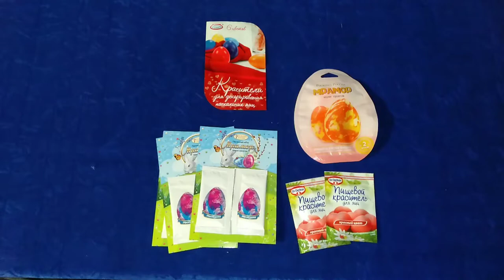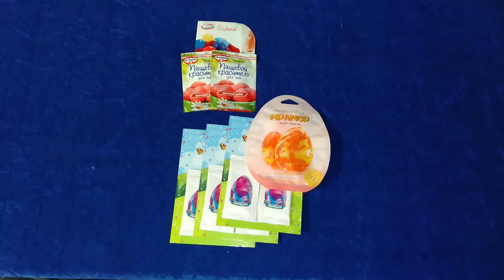Готовимся к Пасхе